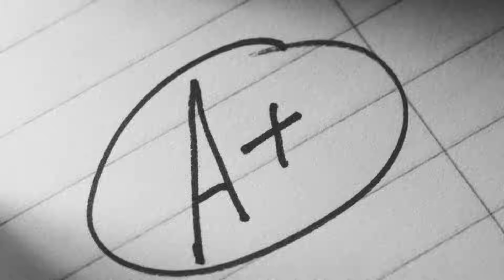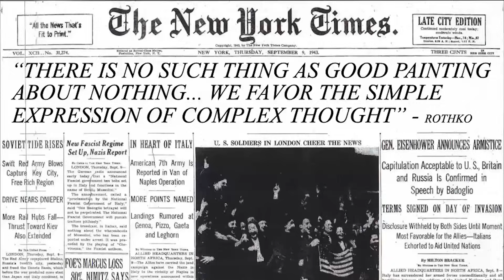The Case For Mark Rothko | The Art Assignment | PBS Digital Studios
Rectangles after rectangles after rectangles. Rothko was a truly prolific artist who found his groove painting hazy swatches of color and stuck with it until the very end. Maybe you've wondered what the point of it all is, or why he did seemingly the same thing over and over again.